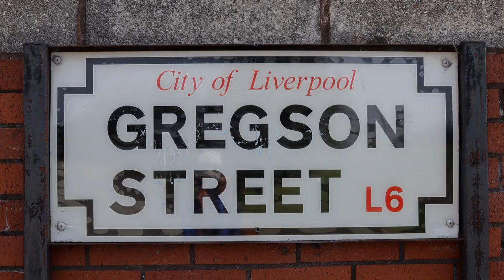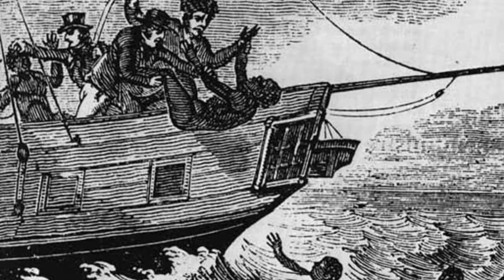Zong Massacre - 240 Years - A Poem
"The Ship They Called the Zong"
                                                                         by
                                                                 Liam Doyle

Ahoy! Ahoy! The ship does sail, packed thick and deep with tortured souls.
Cast off, let’s go, across the waves, aye, aye, thy ship will roll. The ocean squirms and storms will rage, the journey will be long. So all aboard this voyage to hell, on the ship they call the Zong.

Days and nights went crashing by. The sun, the moon and stars. Whilst those within lay cowering, chained, with shattered dreams and weeping scars. Nightmares do exist for real, the drunken crewmen’s song. Violations too unspeakable, aboard the ship they call the Zong.

Then came the news of great concern, the drinking water’s low! Just like the tears now all cried out, of those shackled down below. For evil lurks amongst you, on the ship they call the Zong.

The women and the children are beaten, bound and thrown. Into the callous waters, unto the depths unknown. Choose the sick and weakest first. You’re doomed if you’re not strong. You have an appointment with Poseidon, on the ship they call the Zong.

The men are next, they scream and fight, but no match against a gun. Their arms are bound and in they go, the deed is almost done. Over one hundred and thirty something lives denied the right here to belong. On the voyage of 1781, on the ship they call the Zong.

Who were these souls who perished, do we even know their names? Cast
overboard by monsters without remorse or any shame. Streets were named in honour of men and mayors behind the wrong. Whilst history tried to wipe away the ship they called the Zong.

Revised version of Liam Doyle’s poem about the 1781 Zong Massacre.

The Zong was a Liverpool owned slave ship transporting enslaved Africans from Ghana to Jamaica when it allegedly ran low on drinking water. The crew decided to throw 132 members of its human ‘cargo’ overboard and would later claim compensation for them in the courts.

Much mystery and debate surrounds this case as the Zong eventually docked at Black River Jamaica with 420 Imperial gallons of drinking water. What is not in doubt is the systematic murder of over 130 of the captives, almost half of them women and children.

The Zong wasn’t the only slave ship to jettison its cargo and claim compensation. Such barbarous acts were common. Often a drowned enslaved African was worth more than if they were ill or suffering from malnutrition, or not expected to survive.

William Gregson’s Liverpool syndicate were no strangers to this practice. Gregson had a stake in some 152 slave voyages, trafficking 60,000 human beings, 9,000 of whom died, either by murder, drowning, illness, suicide or a broken spirit.

It seems unbelievable that the city of Liverpool named a street after this man, who was also a former mayor of the town. The street name still exists today. Yet the Council will not acknowledge the crimes of Gregson or the story of the Zong.

No less than 25 Liverpool mayors were involved in the slave trade. The airbrush has been out for decades where Liverpool City Council is concerned. Shame on all those councillors and historians who haven’t had the courage, compassion or decency to acknowledge this shameful, despicable chapter in history.

This year sees the 240 year anniversary of the Zong Massacre and if our city of Liverpool cannot officially acknowledge it, then we have to do it ourselves. To educate, inform and to offer tribute and prayer to all those who suffered and have been touched or affected by this barbarous, inhuman act.

Our candles will be burning for the victims from 29th November.

Poem by Liam Doyle

Copyrighted Ghana photographs supplied by Heico Neumeyer

Copyrighted photographs of Jamaica supplied by Ivana Rambaldi

Murder At Sea (Shackled Hand In Water) sketch is supplied by the Mongoose Collective

All other drawings and photograph of 'Scourged Back' are in the public domain.  They are as follows:

A Liverpool Slave Ship by William Jackson (Cropped)
Barconegrero - FAL
Scourged Back by McPherson & Oliver, 1863 (Cropped)
The Slave Trade by August Francois Biard, 1840 (Cropped)
The Abolition of the Slave Trade - Published by S.W Fores, London
Slavers Throwing Overboard the Dead and Dying — Typhoon Coming On ("The Slave Ship") By J.M.W Turner (1840) (Full and Cropped)
Zong Crew Throwing Sick Slaves Overboard, 1781